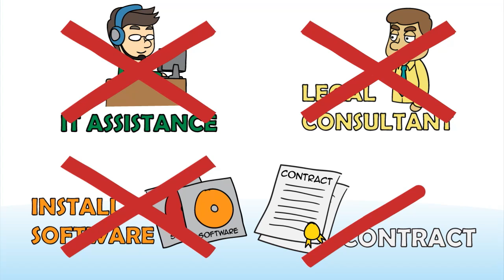Quickly create, track online training, e-learning to maximize performance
eLeaP™ is a SCORM compliant training and learning management platform helping organizations quickly create and track online training and e-learning to maximize performance while minimizing costs, IT and compliance headaches.